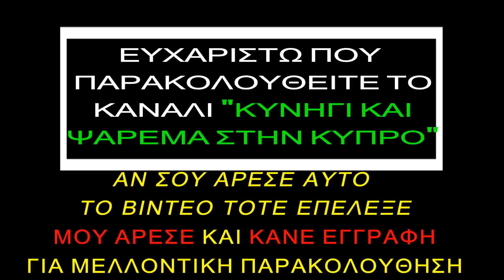ΠΡΩΤΗ ΕΞΟΡΜΗΣΗ ΓΙΑ ΠΕΡΔΙΚΙΑ ΤΕΤΑΡΤΗ 30 10 19